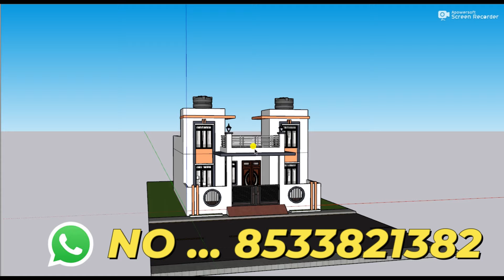3 Bedroom Village car Parking House Plan,27 by 39 3 Bedroom Makan Ka Naksha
3 Bedroom Village car Parking House Plan,27 by 39 3 Bedroom Makan Ka Naksha

3D design
This House Design Includes the flollowing things
PLAN      :- HOUSE
TOILET    :-1
DRAWING   :-1
KITCHEN   :-1
PARKING   :-BIKE,CAR
STAIRS    :-3 FEET

12 by 70 besment shop plan 3D 12x70 dukan or makan ka design 12*70 house plan